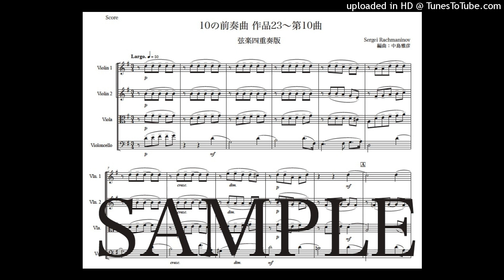ラフマニノフ「10の前奏曲 作品23〜第10曲」弦楽四重奏版（編曲：中島雅彦）